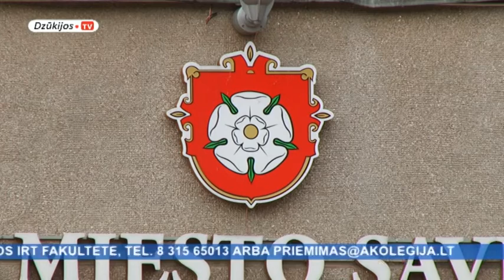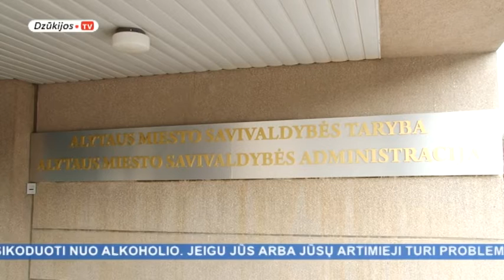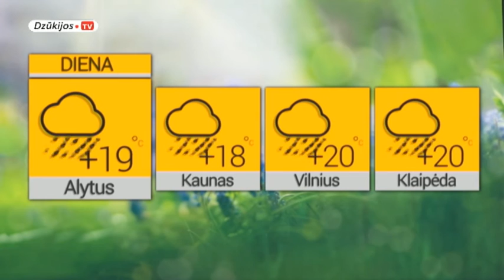2016 07 08 Žinios